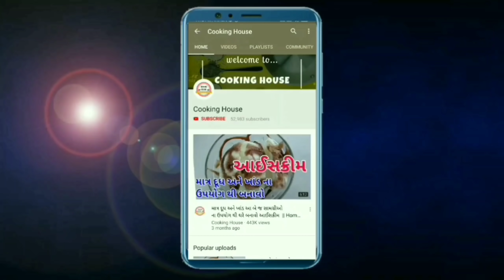કાચી કેરીનુ ઇન્સ્ટન્ટ પાંચ મિનિટમાં શાક બનાવો બાફીયા વગર(એકદમ નવી રીતે) Kaachi Keri nu Shaak